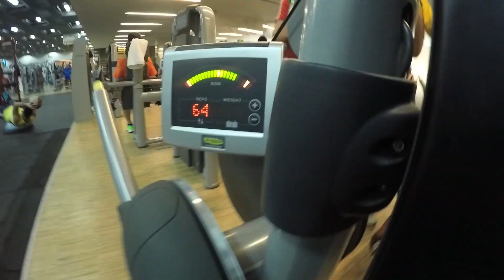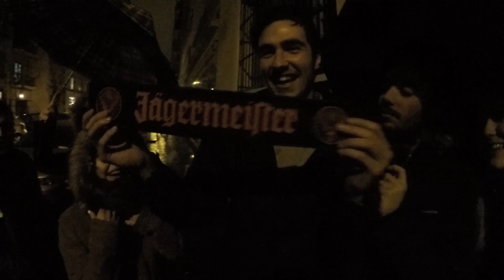Daily Destruction Thous 197 - Pro Scooter y Party por Argüelles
Bizarros días chicos! Hoy Lily y yo volvemos de Jerez, voy al Gimnasio, Gunbert y yo nos vamos a grabar un poco de Scooter a unos pros que han venido de BCN, Marina y Victor, y después nos vamos un rato de party por Argüelles!